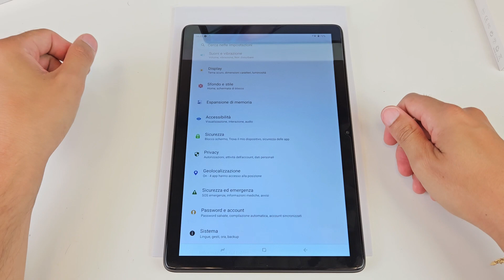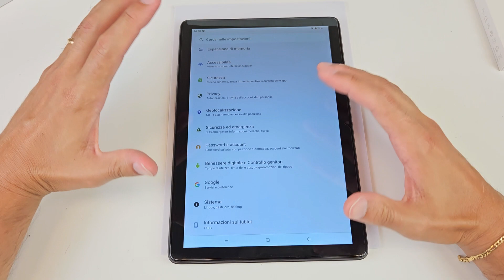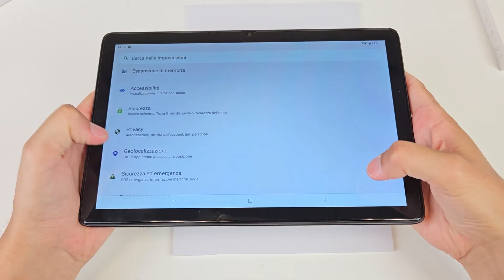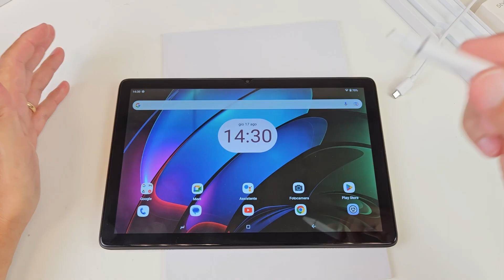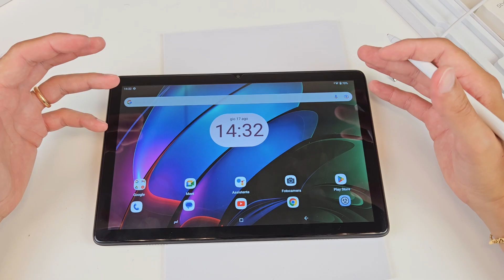Tablet DOOGEE T10S unboxing + Stylus Pen ANTEPRIMA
T10s prezzone qui o